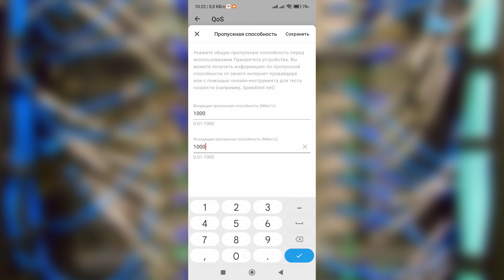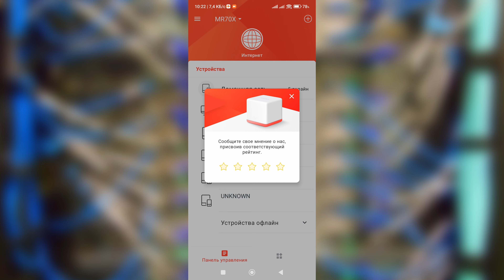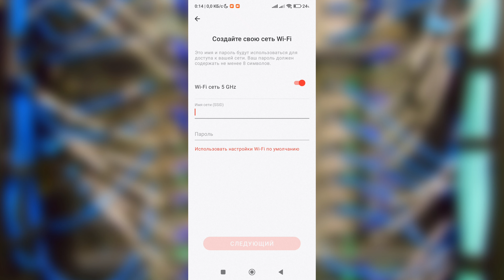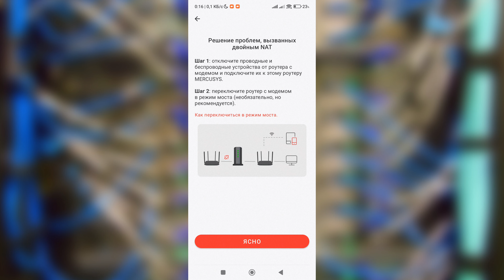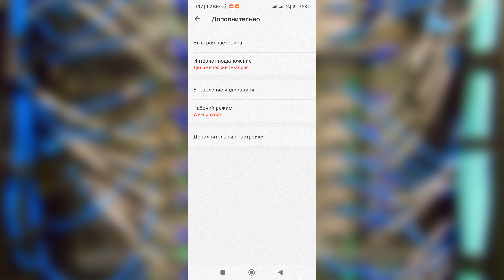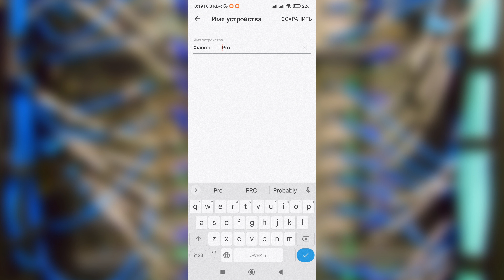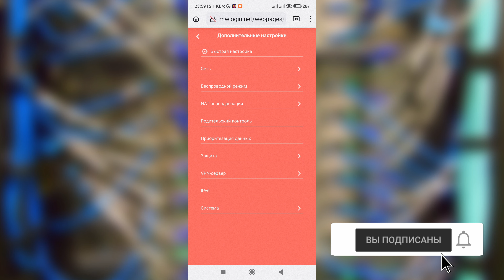Обзор приложения Mercusys ► админка больше не нужна - управление роутером Mercusys со смартфона!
Обзор приложения Mercusys ► админка больше не нужна - управление роутером mr70x mercusys AX1800 со смартфона! Настройки и нюансы.